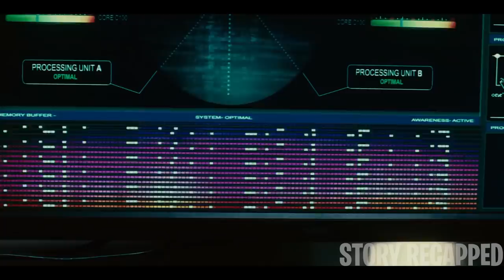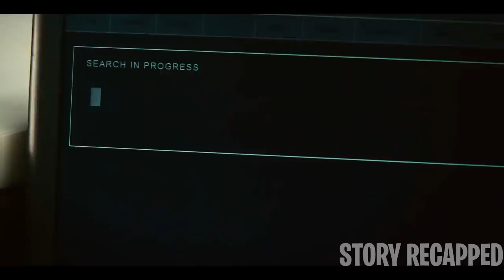Man Wired To A Machine Can Prevent Crime & Create Alternate Realities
Helicopter pilot Colter is part of a top-secret military operation that enables him to experience the last few minutes in the life of Sean, a man who died in a commuter-train explosion. The purpose of Colter's mission is to learn the identity of the bomber and prevent a similar catastrophe. As Colter lives Sean's final moments, he becomes more certain that he can prevent the first tragedy from occurring -- as long as he doesn't run out of time.